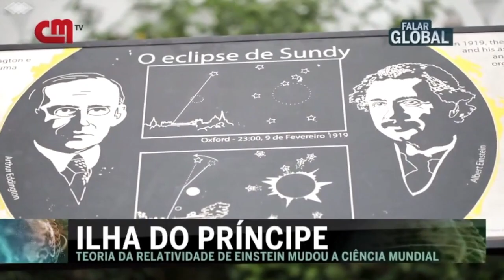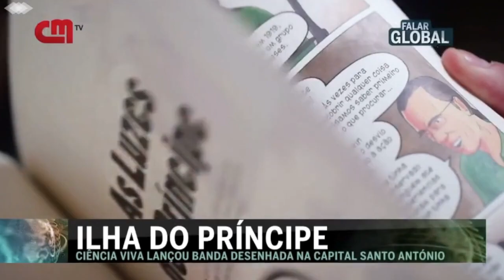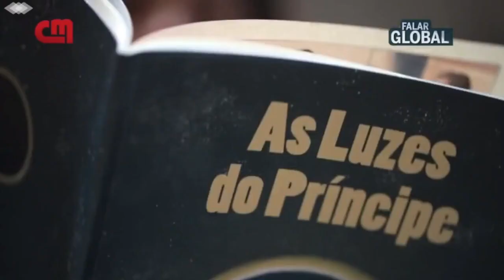CM TV: Falar Global em S. Tomé e Príncipe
Celebração dos 100 anos da comprovação da Teoria da Relatividade Geral de Einstein por Eddington.